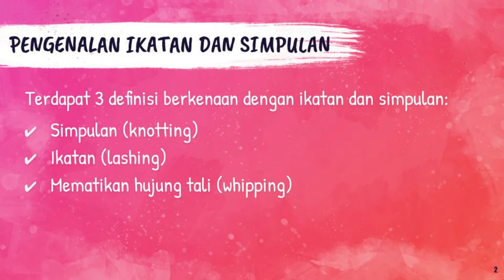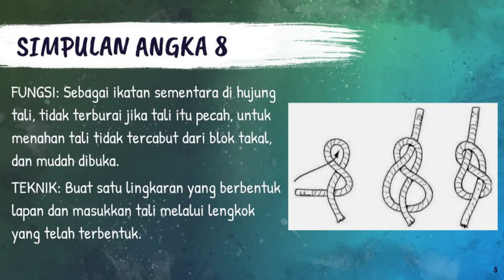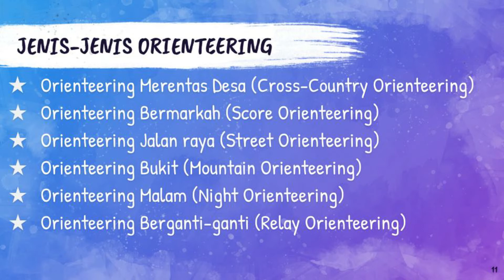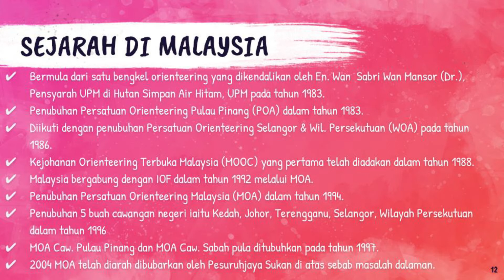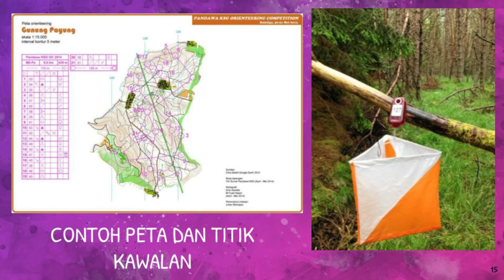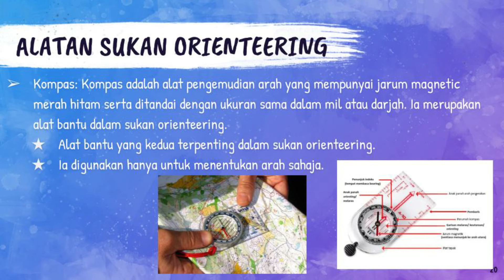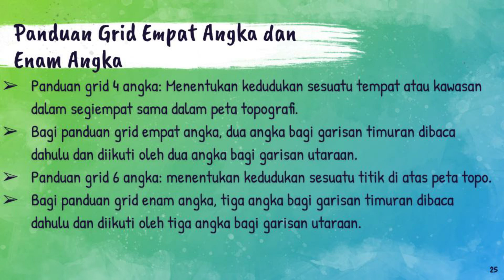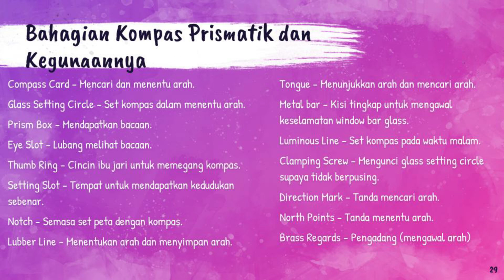PELAJARAN ASAS IKATAN TALI, ORIENTEERING DAN PETA (UITM REMBAU)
Name: Nur Safiqah Nabilah binti Mohd Daud
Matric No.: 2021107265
Class: MC243 / PLATUN AZ
Subject: HBU111 Kesatria Negara 1